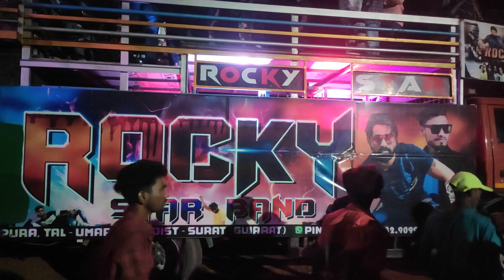live from aHwa / Rocky star band in Ahwa // pehali bhar ahwa me rocky star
rocky star
Rock star
rocky star band pehli bhar ahwa me